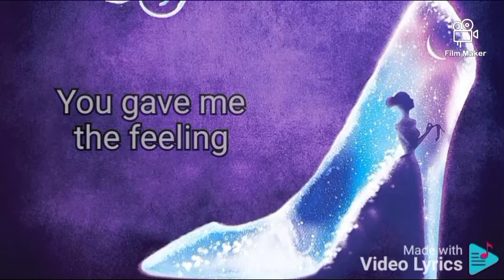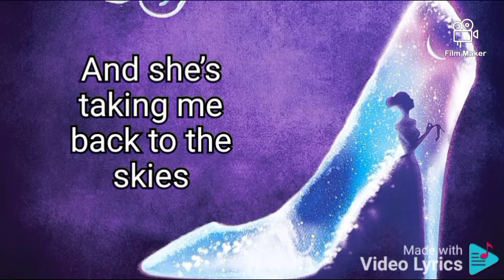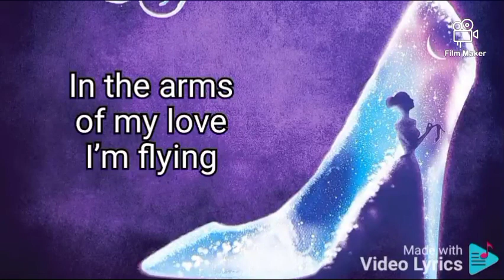Ten minutes ago. song lyrics. Cinderella Rodgers and Hammerstein